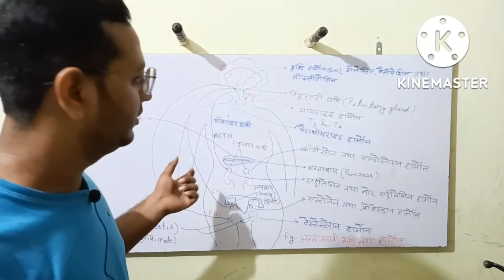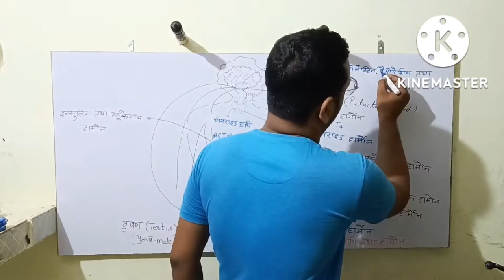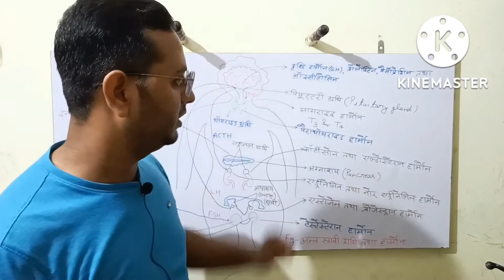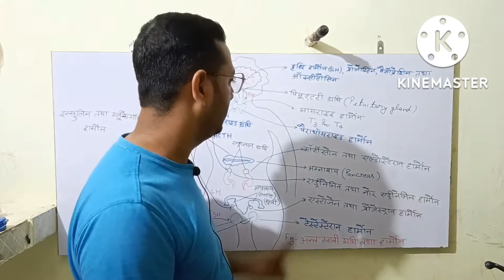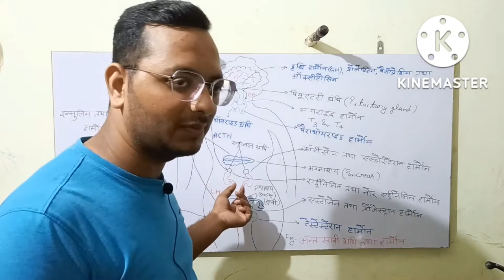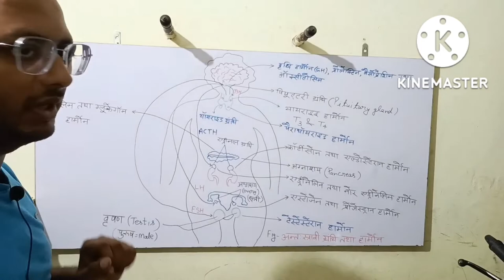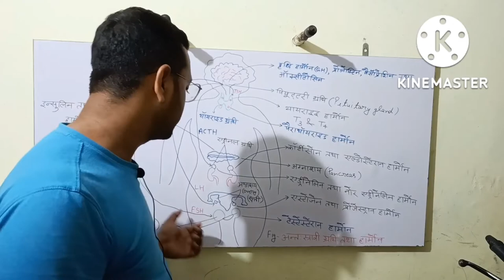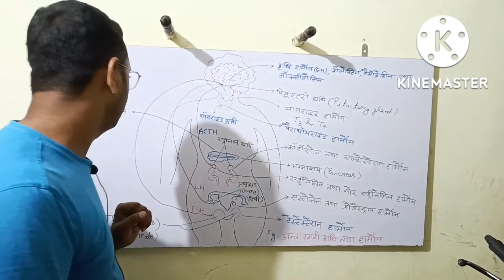Fig-Endocrine gland & it's hormone